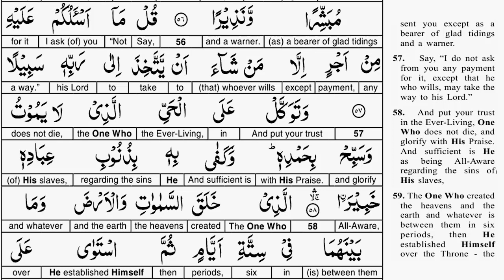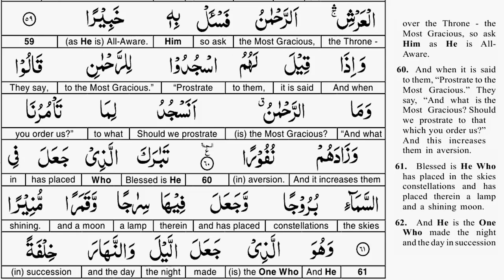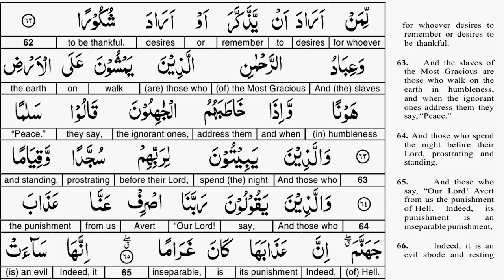EP 08 - Quran Tafseer - Surah Al Furqan AYAT 51 to 62 - Taimiyyah Zubair Binte Dr Farhat Hashmi